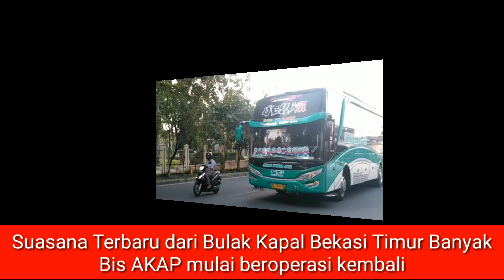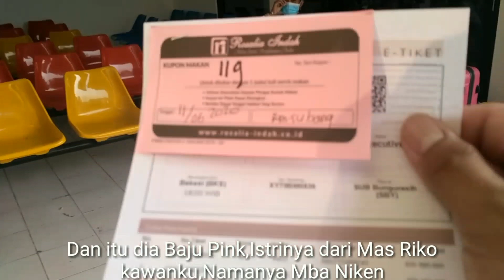KEBERANGKATAN BIS DARI BEKASI TIMUR BULAK KAPAL SEMAKIN RAMAI!!!PASCA LEBARAN DILARANG MUDIK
Keberangkatan Bis dari bekasi timur tepatnya dari bulak kapal,semakin hari semakin ramai saja,terlihat Bis Bis jarak jauh atau AKAP semakin banyak saja,walau masih penerapan Physical distancing atau jaga jarak didalam Bis tapi setidaknya Geliat Bis antar kota antar propinsi semakin ramai

Dan semoga tiap harinya makin ramai saja dan normal kembali sedia kala,walau sekarang penerapanya harus menggunakan masker,jaga jarak dan sering menggunakan Sanitizer